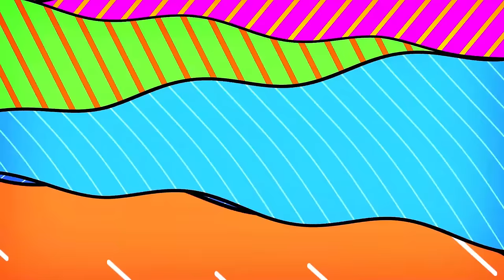Nonstop Selos Viral Opm Disco Traxx Remix 2024💥Best Ever Pinoy Love Songs Disco Medley Megamix💥Selos